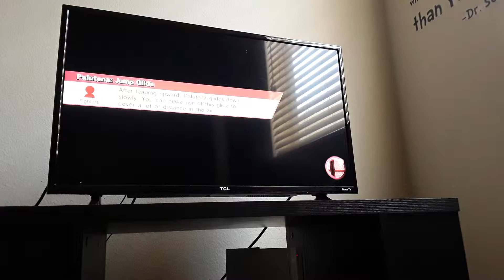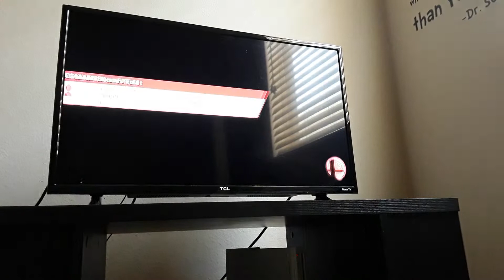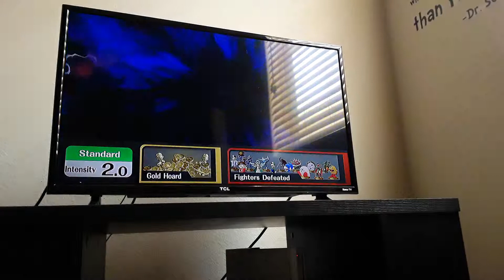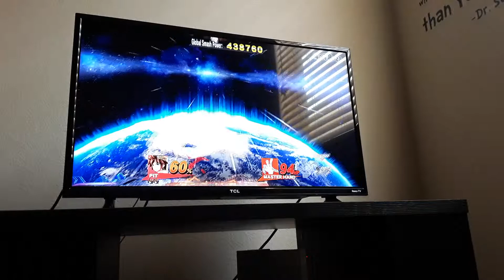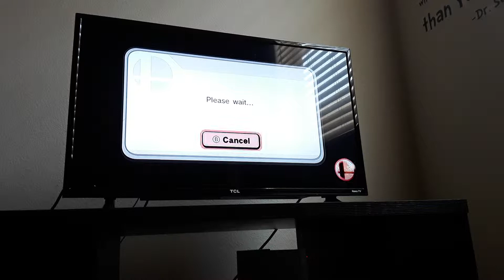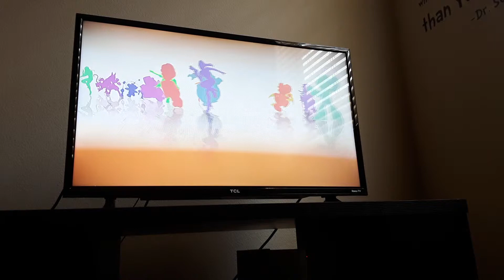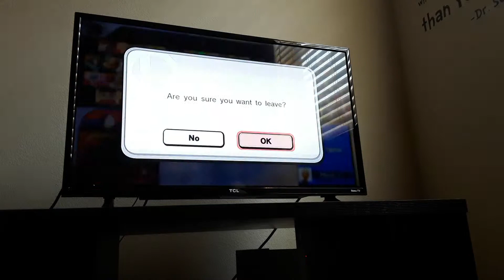Serperior legends:episode 1 can you beat smash 4 without jumping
Ok, I have one question today and one question only can you  beat smash 4 without jumping. Watch the video to find out